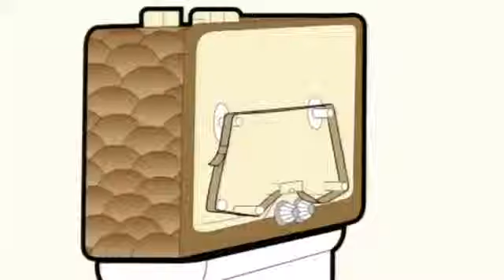Mr Bean Dead parrot sketch Der Tote Papagei